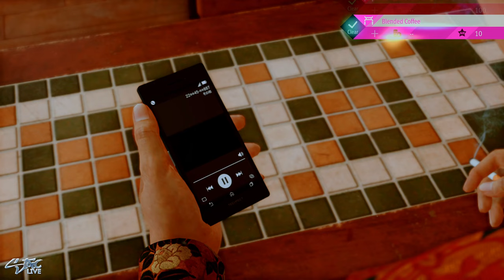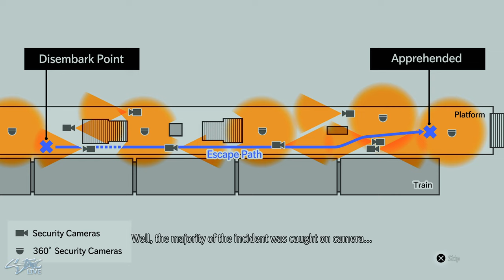Lost Judgement | Let's Play Part 10 - RK Gang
Lost Judgment is an action-adventure video game developed by Ryu Ga Gotoku Studio and published by Sega, set to be released globally in September 2021. A sequel to the 2018 game Judgment (a spin-off of the Yakuza series), the game focuses on private detective Takayuki Yagami as he investigates a criminal accused of both sexual harassment and murder. Similar to how Yagami is voiced by Takuya Kimura in Japanese and Greg Chun in English, the game will feature two prominent characters voiced by two celebrities for the Japanese voiceover: Hiroshi Tamaki and Ken Mitsuishi. The game will retain the action sequences from the first game but further developed while stealth elements will also be revised.